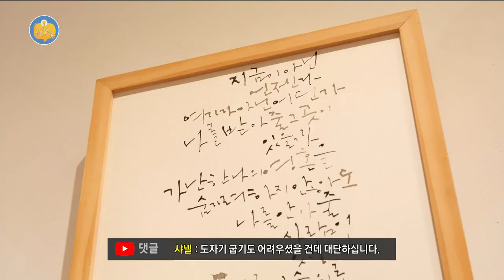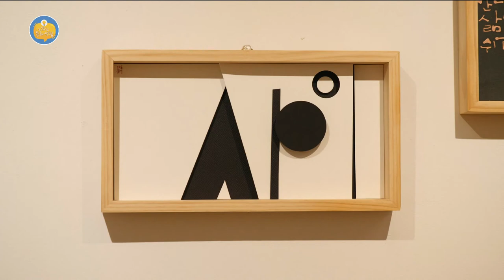[외람된 문화생활] 이완호 작가 초대 개인전, 김초은 글씨 전 '사이 : Between'